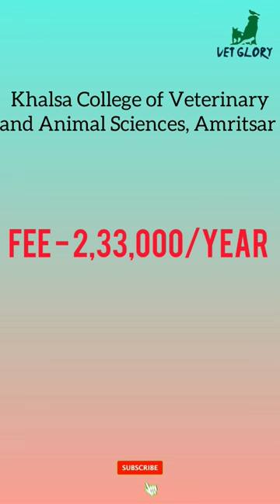fee structure in private Veterinary Colleges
📌📌here I upload videos related to veterinary science